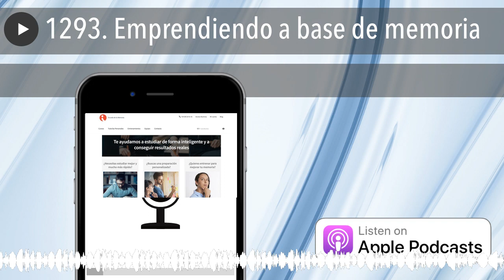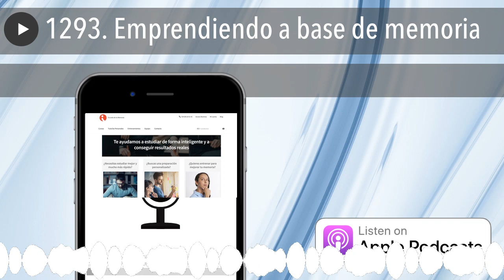1293. Emprendiendo a base de memoria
Hoy hablamos con José María Bea, que nos cuenta cómo creo su Escuela de la Memoria con los cursos, y ya son más 2.000 alumnos.

Pero antes, recordemos que estamos en pleno curso de SEO , y que hoy tenemos dos clases en las que veremos las SERPs y las intenciones de búsqueda de los usuarios, y cómo crear y optimizar contenido para SEO: seocopywriting.

Con José María hablamos de su proyecto Escuela de la Memoria , que empezó hace 5 años, y que les va genial. Usando sus palabras:

Muy contentos con el proyecto. Ya tenemos más de 2000 alumnos y estamos creciendo a muy buen ritmo. Ahora estoy externalizando muchas tareas, y muchos de tus cursos me han servido mucho: Google Tag Manager, Stripe, Storefront...

Con él hablaremos de dónde salió la idea, de cómo empezar, crecer, y evidentemente, monetizar. Veremos la importancia del inbound marketing, de la publicidad, e incluso de la incorporación de nuevos socios para el buen funcionamiento de un proyecto. Si os interesa el tema, también tenéis su podcast , espero que os aporte mucho. ¡Les deseamos lo mejor!

Sin vosotros esto no sería lo que es, sin vosotros esto simplemente no sería.

Nos escuchamos mañana jueves con un invitado que nos contará si es posible vivir del podcasting. Como siempre, a las 07:07. Hasta entonces... ¡Muy buenos días!